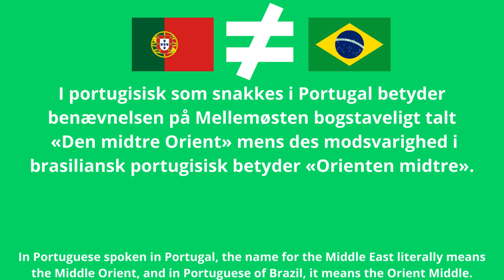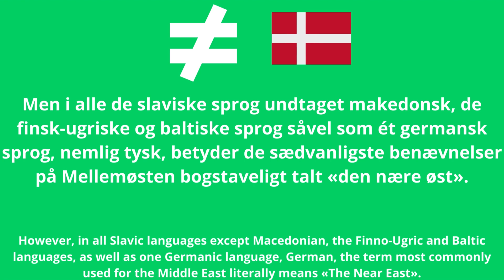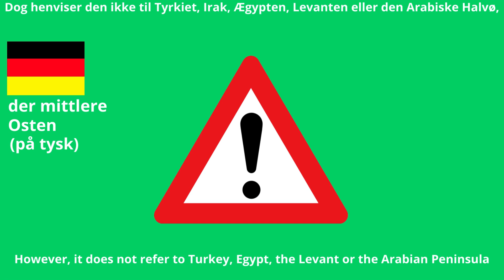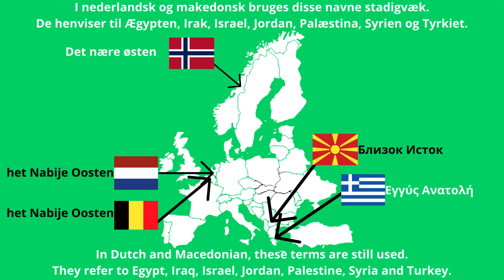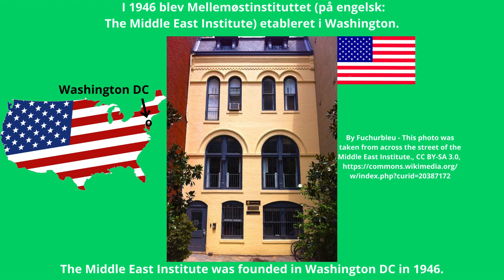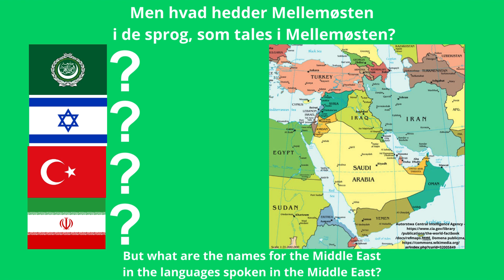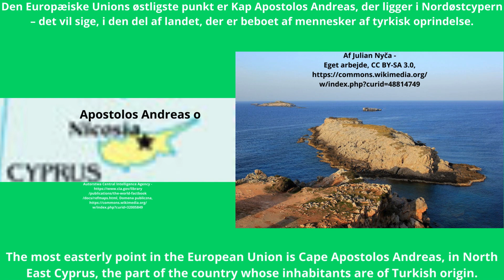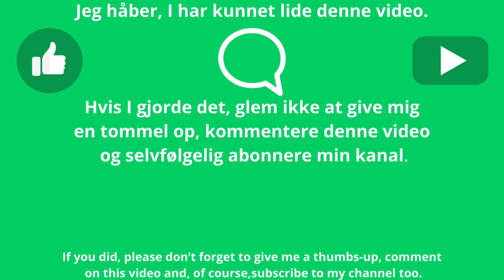Benævnelser på Mellemøsten på europæiske sprog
I denne video præsenterer den britiske sprogforsker og geograf et par interessante fakta om benævnelserne på Mellemøsten i forskellige europæiske sprog såvel som de sprog som tales i Mellemøsten. I nogle sprog kaldes Mellemøsten for det nære østen eller endda Mellemorienten. På engelsk hedder den The Middle East - men har det altid været sådan? Og er Cypern et europæiskt eller asiatiskt land? Velkommen.